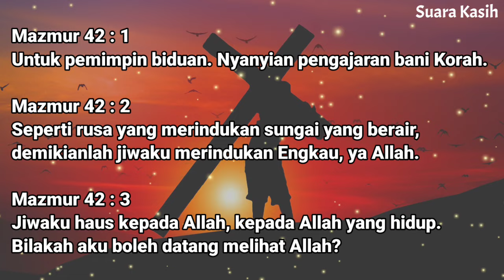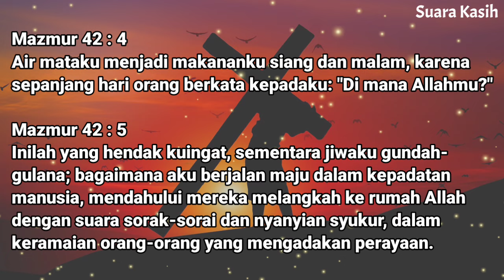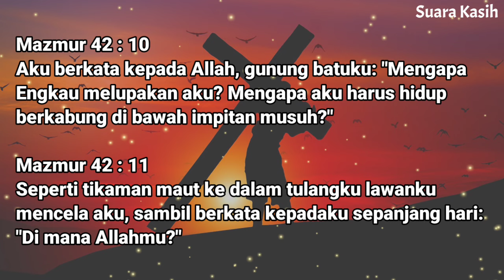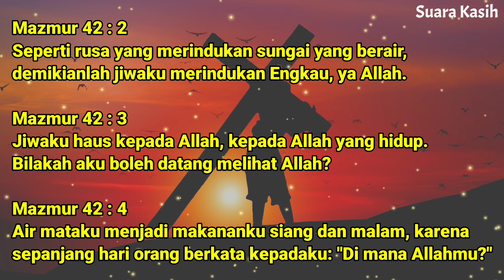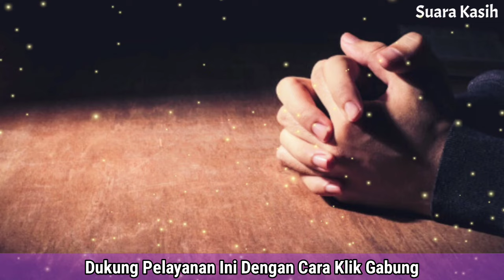Renungan Malam Kristen - Doa Malam - Suara Injil - Pohon Kehidupan Terbaru - Renungan Malam Terbaru